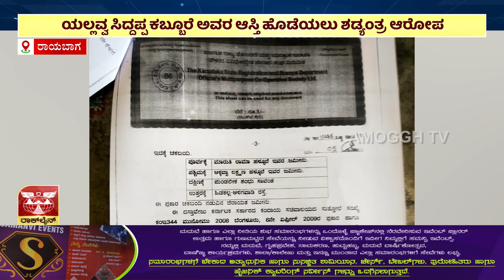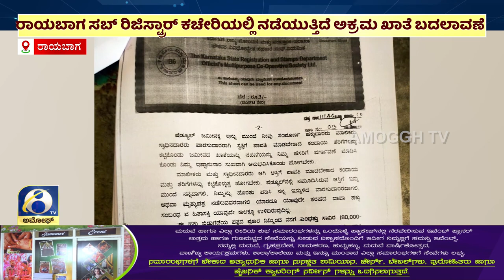ಅಮೋಘ್ ನ್ಯೂಸ್| Amoggh News I 8pm 07-04-2024